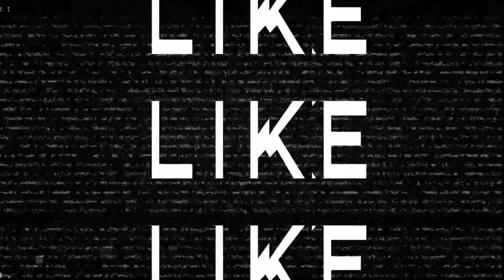Hannah’s Interlude Supermodel vs Model + Firing Her Mother + LA Fashion Week + Signing With Agency!